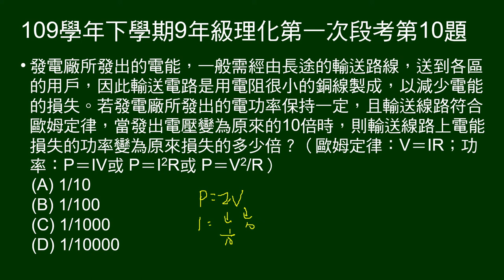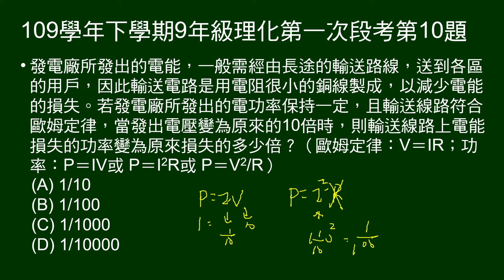109學年下9年級理化一段第10題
發電廠輸出電壓變10倍，輸送線路上電能損失變幾倍？